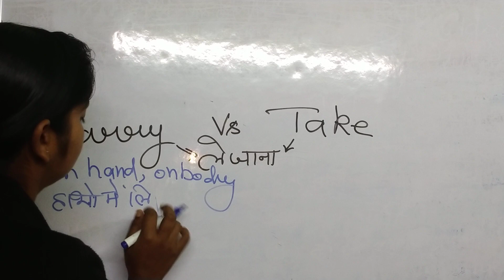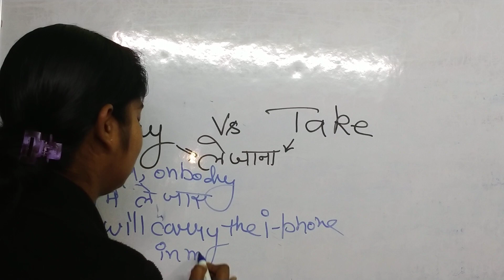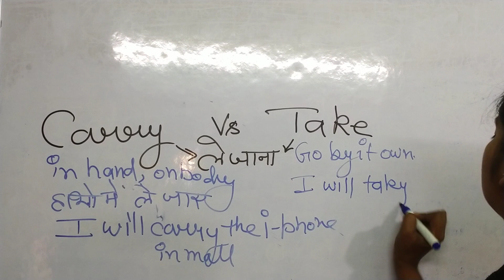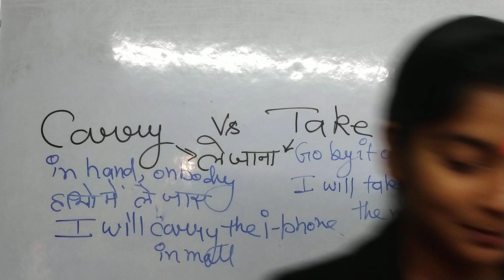दोनों का अर्थ है सामान Take verses Carry कब कहां कैसे लगाएं समक्षे इनके situations # English video